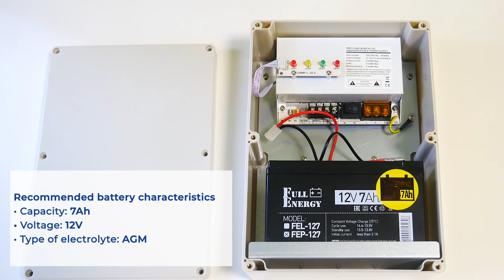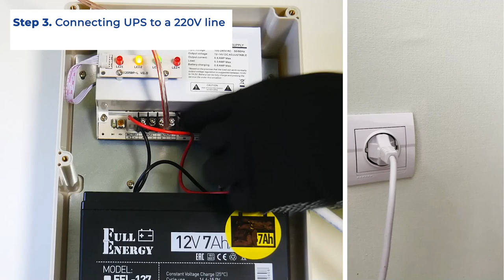Backup power for the intercom system | Slinex How to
How should you organize the operation of the intercom when there is no power supply? The answer is in this video.

We will tell you how to make sure that your intercom system continues to work and protect your home or office even when the power supply go out.

When powered by an uninterruptible power supply, UPS, your intercom system will work:
• 28 hours of standby time;
• 18 hours of continuous video recording;
• 13 hours of talking to the visitors or watching video stream from cameras.